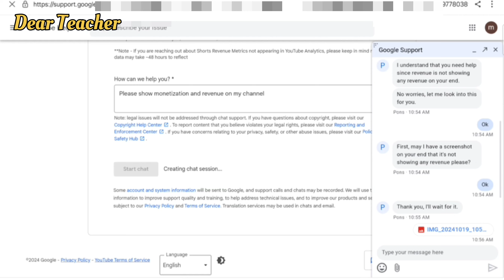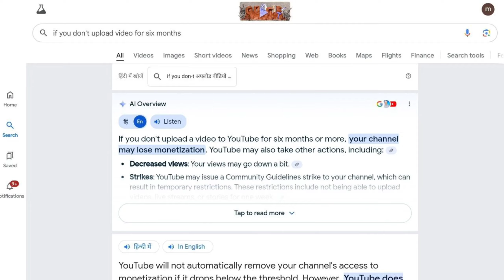You tube की एक बड़ी जानकारी जो जानना है ज़रूरी | A mistake on you tube | monetization knowledge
You tube update
What mistakes should avoid
Avoid mistakes on you tube
Avoiding you tube may result demonetised